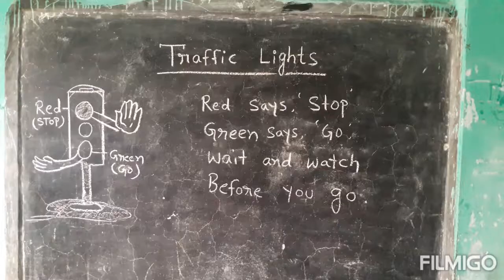Class-2 (Traffic Light)